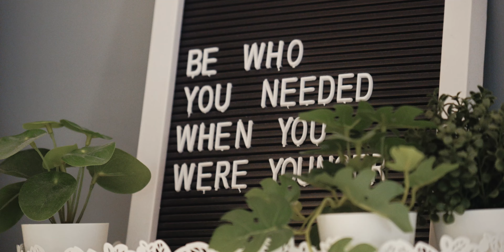11 Carriere Crescent, Beaumont AB - Presented by the Home2Love Team